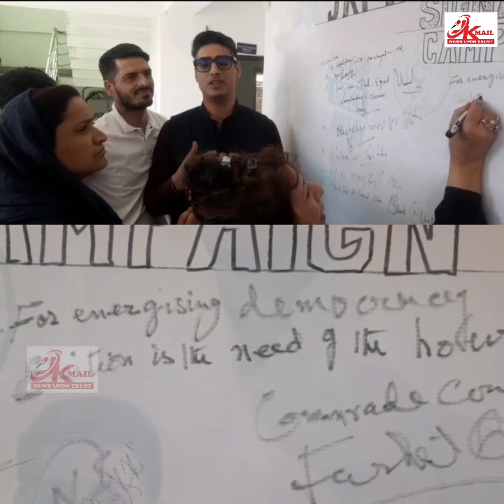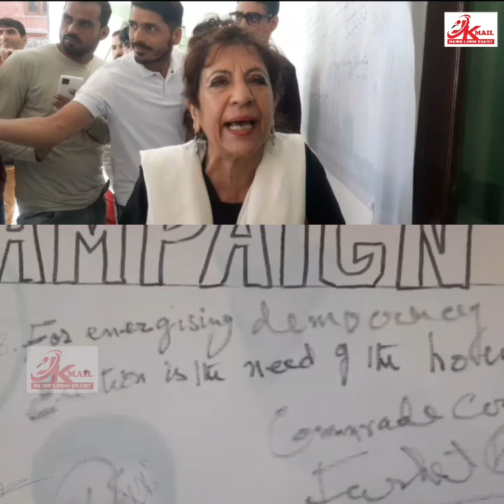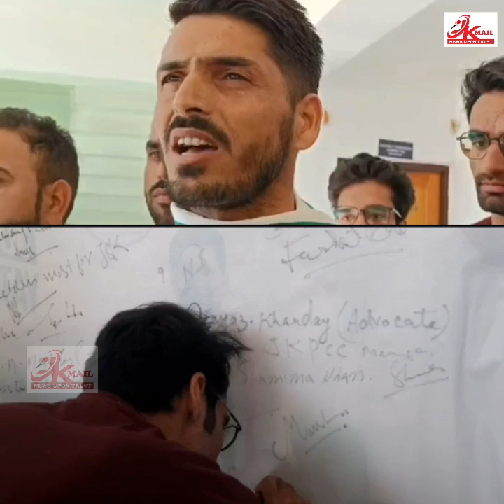Jammu Kashmir Pradesh Youth Congress (JKPYC) held an Signature Campaign to know the Aspirants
Jammu Kashmir Pradesh Youth Congress (JKPYC) held an Signature Campaign to know the Aspirants of Locals for upcoming elections. JKPYC State Vice President Shoaib Magray speaks about the importance of this campaign.